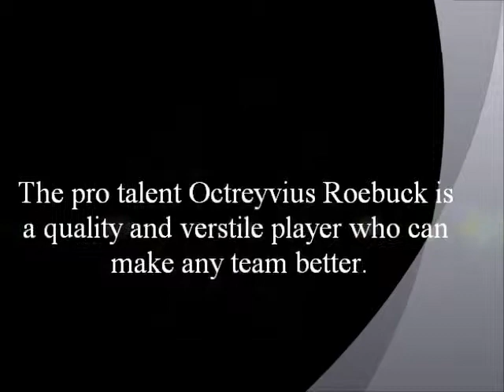Octreyvius Roebuck #5- Upstate Heat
Green & Gold jerseys 17pts 10rebs & 6assts vs Georgia Majic.